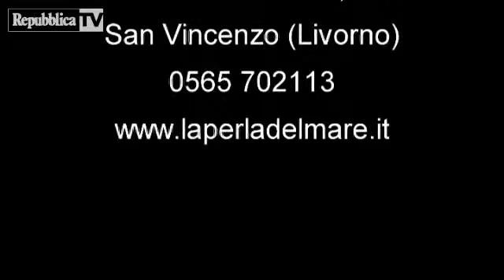Deborah Corsi, leggerezza in cucina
Intervista alla chef del ristorante La Perla del Mare di San Vincenzo che ci racconta la sua cucina e le sue passioni. (videoservizio di GIUSEPPE CALABRESE)